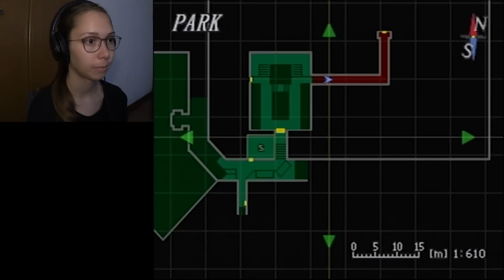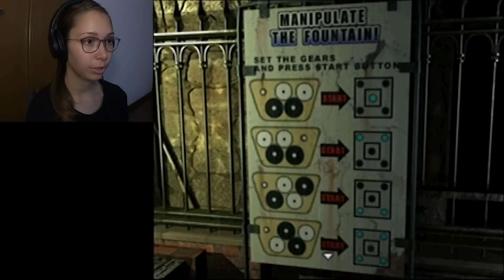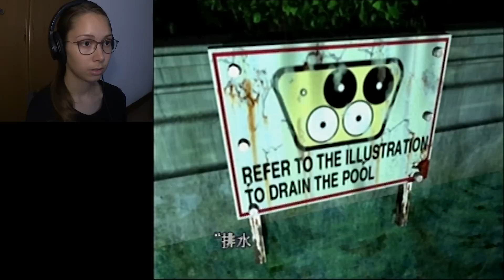Let's Play Resident Evil 3 | Part 14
Welcome to my Let's Play of Resident Evil 3 for the Ps1!

5:52 Photo E:
19:14 Written Order To The Supervisors: